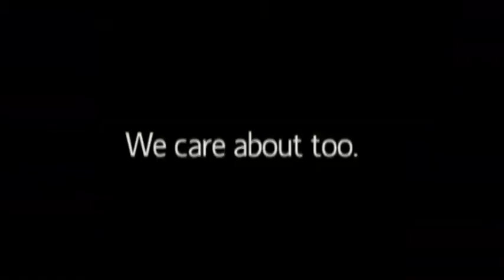Model Class of 2013 celebrate graduation